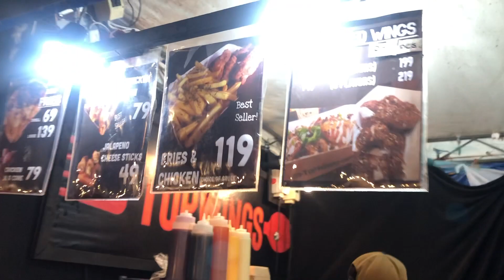SUROY SUROY SA CEBU || LIVING IN CEBU || AGE GAP COUPLE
My mom is here in Cebu for 3 weeks so we tour her and her husband around to places that is relatively new in Cebu. We started in Temple of Leah which is located in Busay, then to La vie in the Sky which is also in Busay and then last stop is Sugbo Mercado for dinner which in IT park.